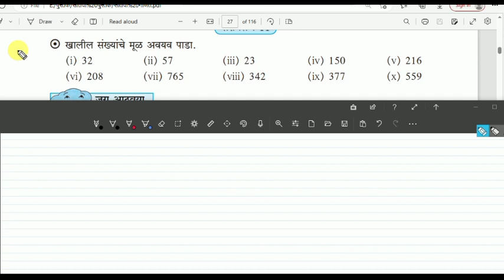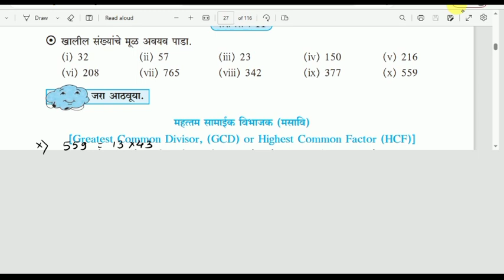सराव संच 11 , इयत्ता सातवी , गणित , saravsanch 11 , iyatta 7 , class 7 , ganit